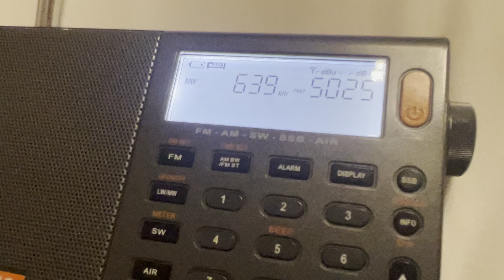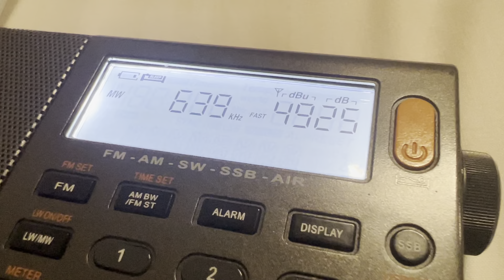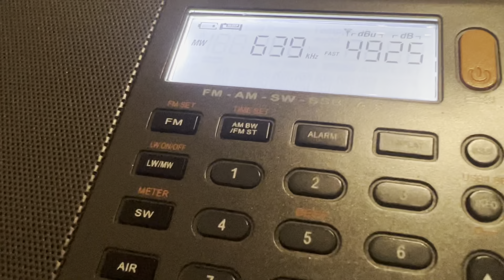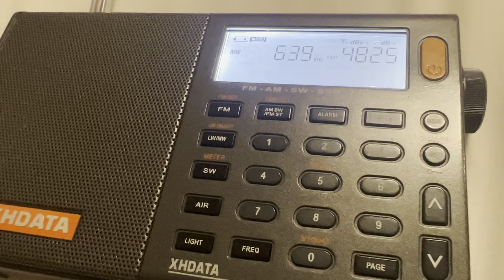AM DX MW 639 KHz cRo Dvojka Czech Republic From Oxford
AM DX MW 639 KHz cRo Dvojka Czech Republic From Oxford. It was caught on 30/12/2021 at around 20:25 PM (UTC+0). This was during being at Oxford due to family’s medical treatment reasons. Just only days before the world rang into 2022, these were the final moments of the station being on Medium Wave as now it is history. Through Shazam, the music is identified to be ‘Ja Mam Rada’, by Boogie Music which used to be a hit of Baccara, ‘Yes Sir, I Can Boogie’. It used to transmit from Czech Republic’s Liblice Transmitter of around 750 kW in power which is approximately 1,575 kilometres away towards Praha. 73 😊

Country: Praha, Czech Republic
Estimated Distance: 1,575 Km
Transmitter: Liblice Transmitter (750 kW)